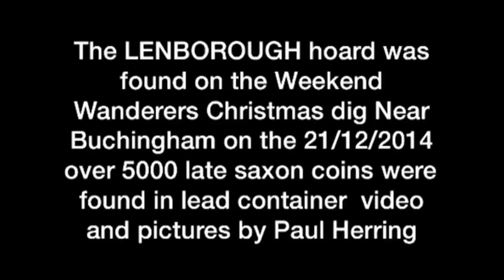The Buckingham Hoard ,Weekend Wanderers Christmas Dig 21-12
This is a video of the metal detecting hoard find of 5000+ later Saxon silver Pennies of Cnute etc life changing for finders